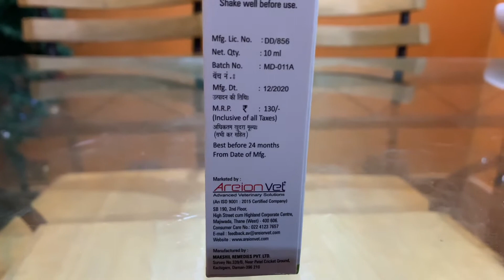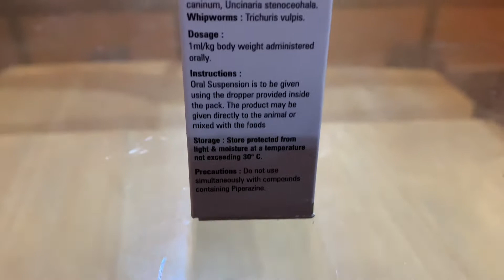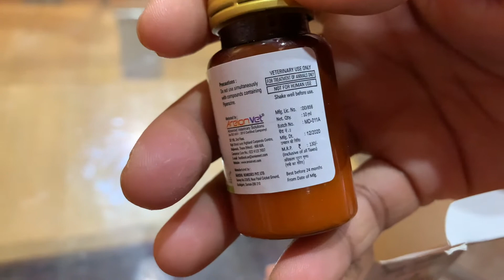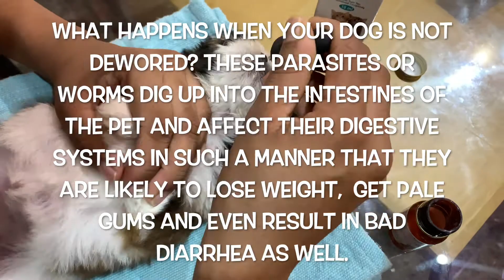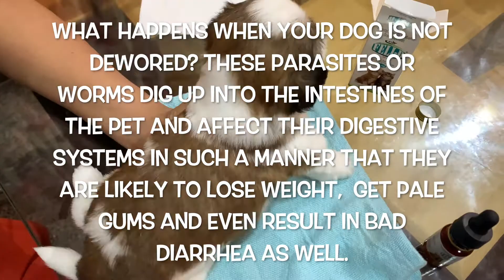Easy Way to Deworm your Puppy at Home in English - Deworming of DOG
in this video I will be explaining about What is deworming in English?, the benefits of deworming , What happens when your dog is not dewormed? 4.When should we deworm our puppy or an adult dog? 5. How does dewormer work?